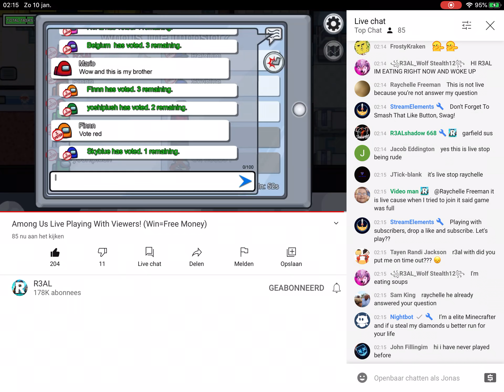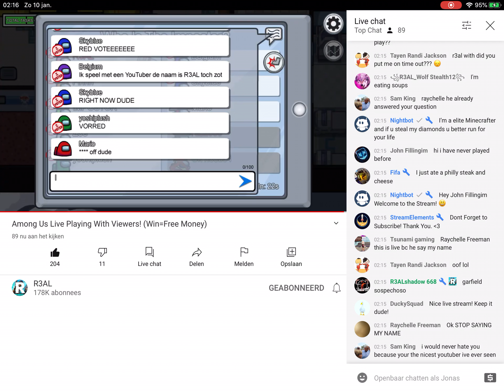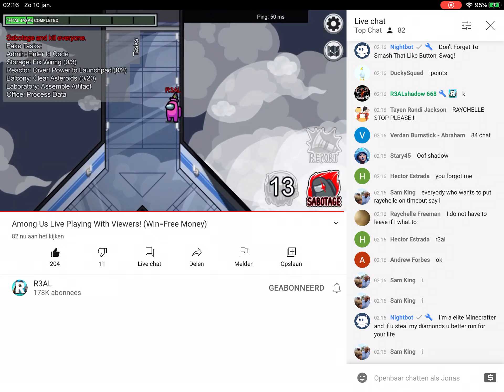De livestream van R3AL HET BEWIJS (BELGIUM)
Ik ben belgium